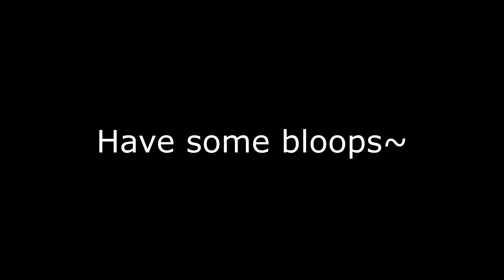Potluck | Butterfly Soup Comic Fandub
Support the original creator by buying the full game here on itch.io!

Please support the cast! It would have never been possible without them.

Min: ME! :D